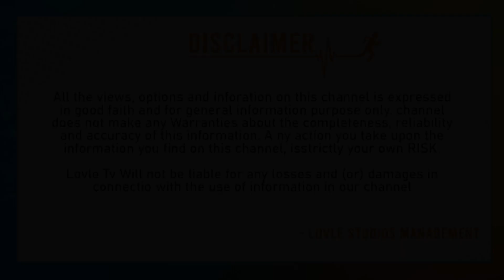RgvTrendingvideo - రామ్ గోపాల్ వర్మ - Fires on Atchannaidu and Ayyanna Patrudu | Ram Gopal Varma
RgvTrendingvideo - రామ్ గోపాల్ వర్మ - Fires on Atchannaidu and Ayyanna Patrudu | Ram Gopal Varma | Lovle Telugu